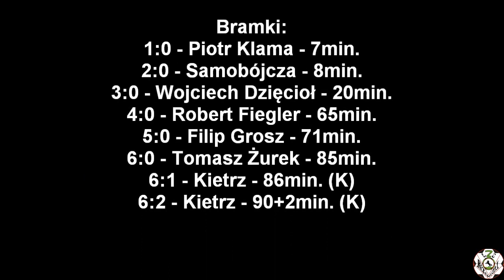02.06.2018 LZS Racławiczki - GLKS Włókniarz Kietrz 6:2 (3:0)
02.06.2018 LZS Racławiczki - GLKS Włókniarz Kietrz 6:2 (3:0)